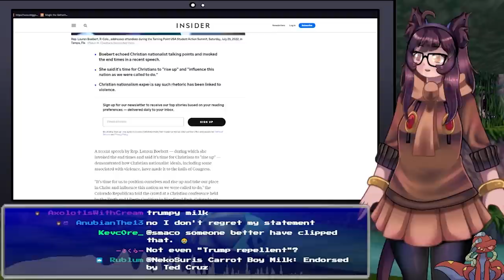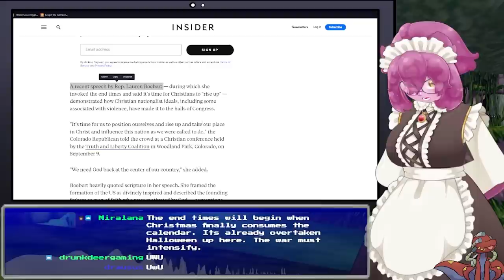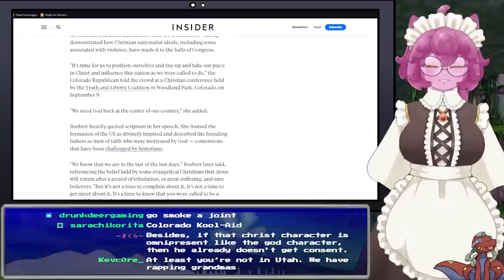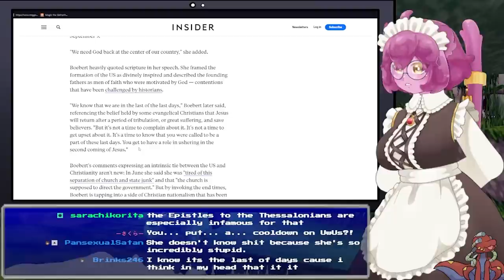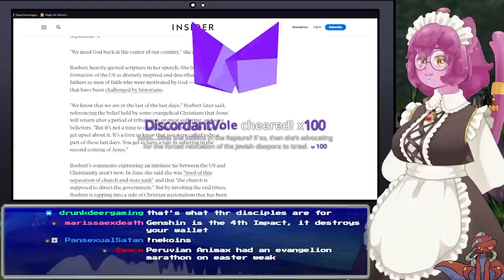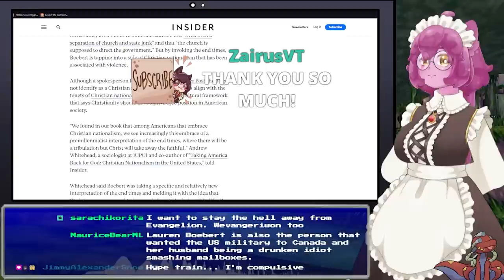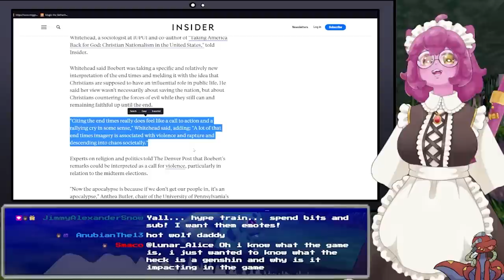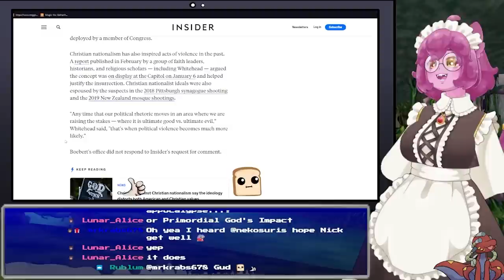THE END TIMES?!?! Lauren Boebert Thinks So